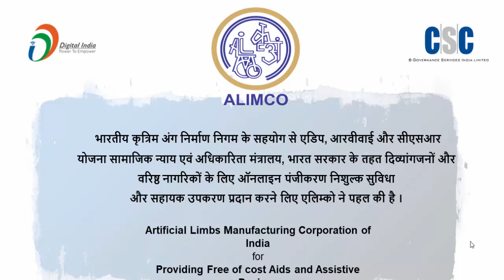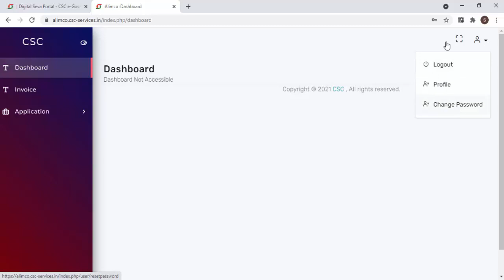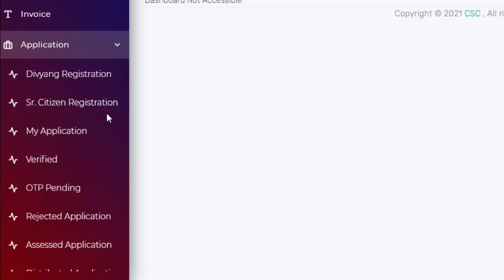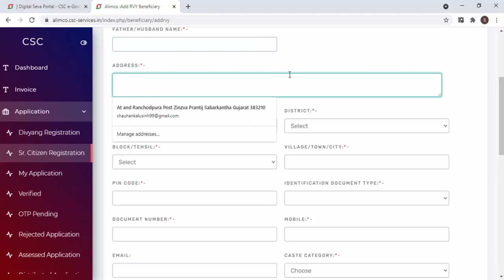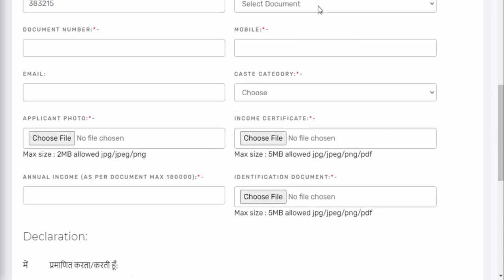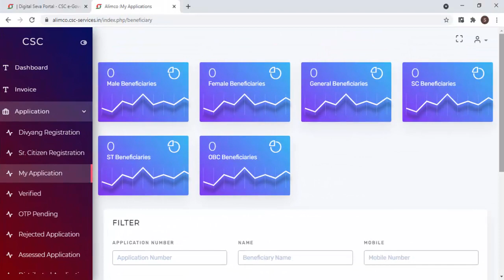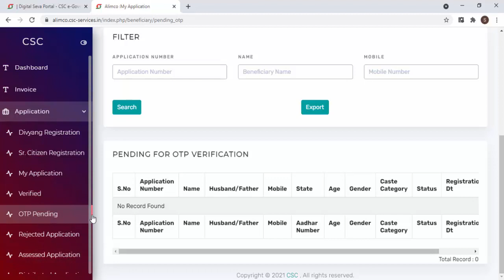Rashtriya Vayoshree Yojna (CSC-Alimco)